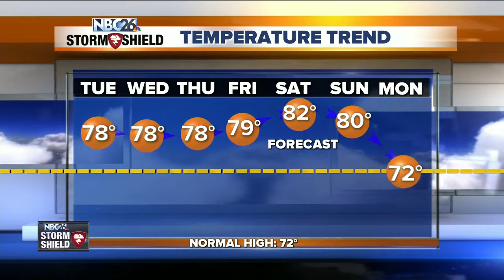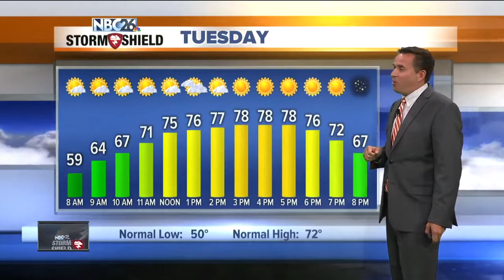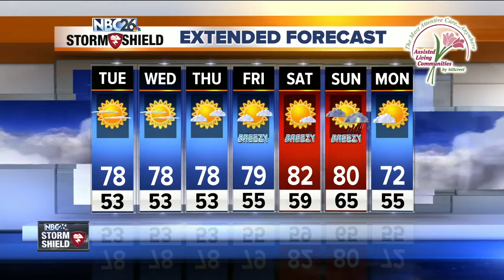NBC26 Storm Shield Weather Forecast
Monday was the warmest day in over a week & the beginning of a WEATHER 180 as summer returns to Northeast Wisconsin!!